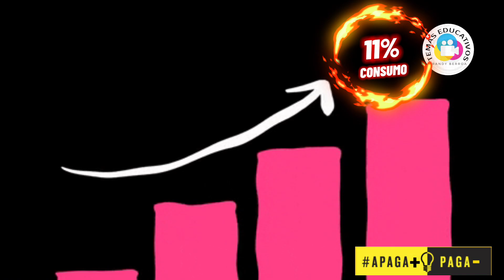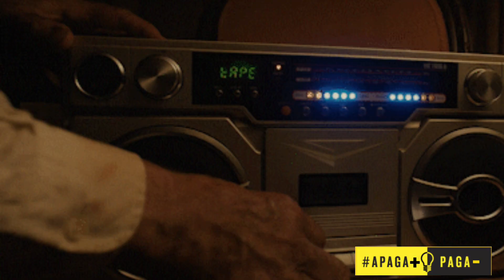Qué es el consumo fantasma? Aprende a identificarlo en tu casa o trabajo